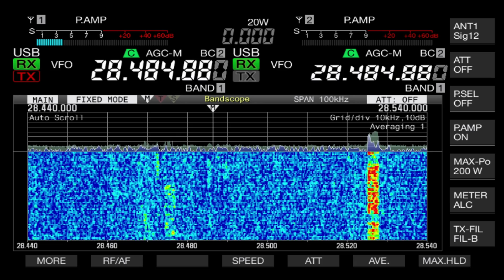Shortwave and the Problem with Waterfalls in Ham Radio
Have we lost the art of real listening because we rely on technology instead of our ears? I have an idea. Callum.